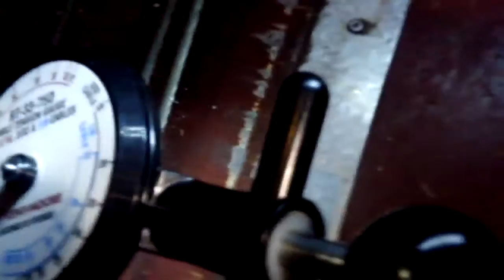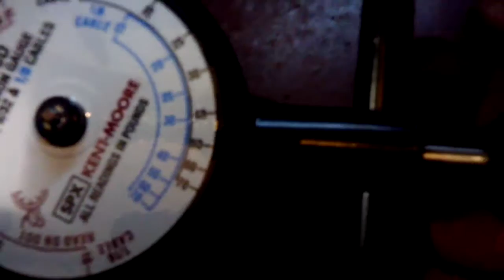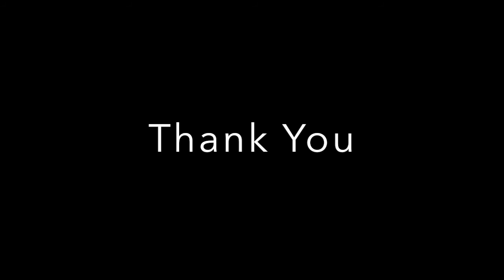Aileron & Elevator Cable Tension - Grumman Style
Aileron & Elevator Cable Tension  - Grumman Style: Measuring Cable tension on the aileron and elevator cables.